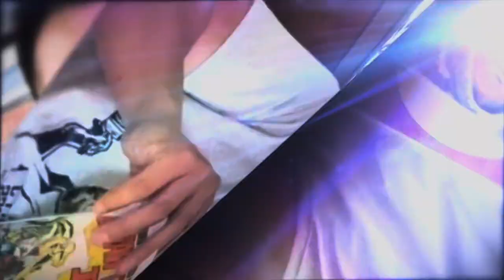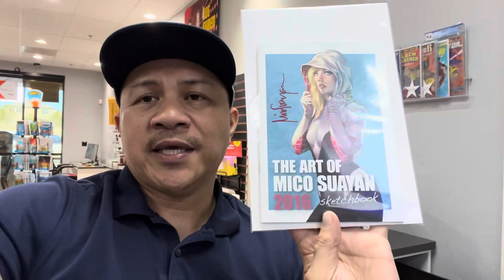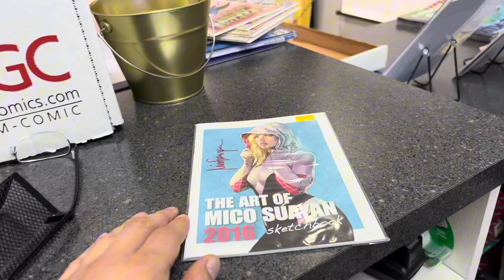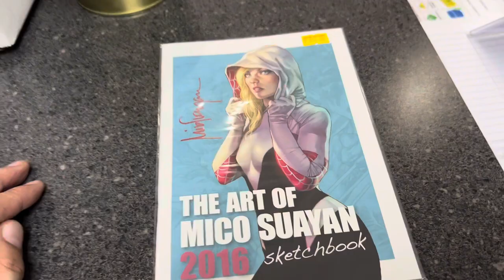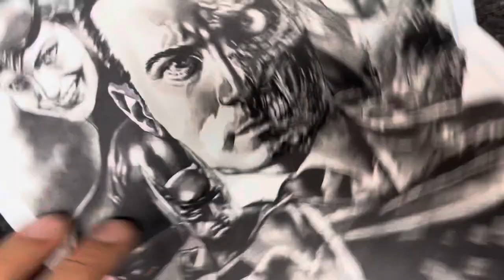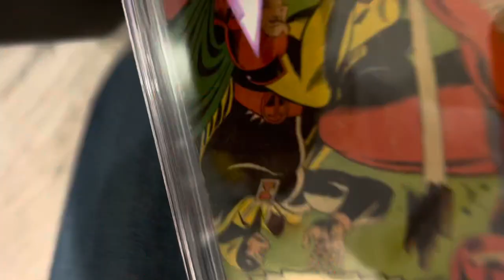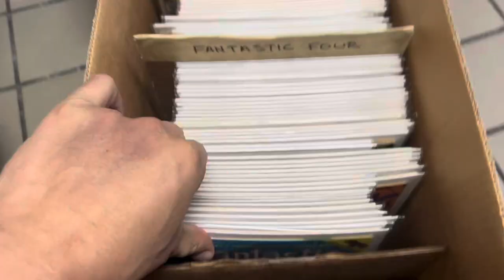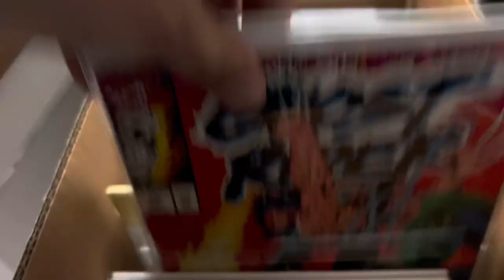Sold Comic Books at Postal Shop | Art of Mico Suayan | Giveaway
A subscriber of my YouTube channel came to visit my Postal shop and purchased Silver Age ￼ Comic Books. He is from Hawaii and I would like to thank him for supporting my channel and my Postal shop as well.